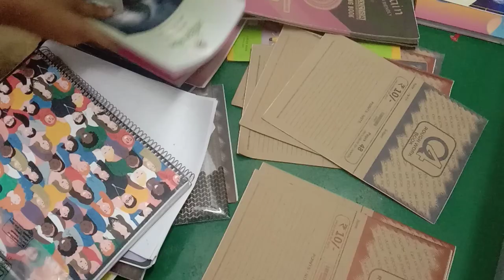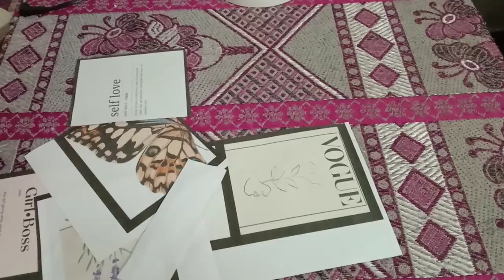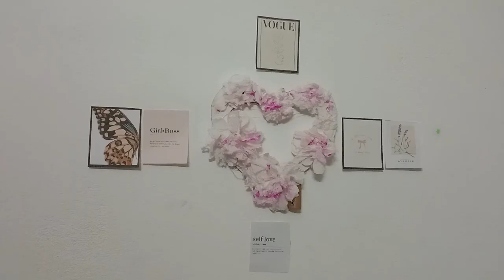Aesthetic dorm Makeover and deep cleaning 🫧🌷as a 12th grader | Indian girl🌸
Heyy , today  I deep cleaned my dorm room and gave it a budget friendly makeover ! I hope you like this vlog.Thank you so much☺️🎀✨

Intro : 0:00 to 0:19
Deep cleaning : 0:19 to 3:54
Makeover : 3:54 to 5:43
Journaling: 5:43 to 6:13

💌Facts about me :
Name : NIHARIKA
Country: India
DOB : 31 August 2007
Education: 12th grade

Camera: my android phone:)
Apps used : capcut , PicsArt and phonto